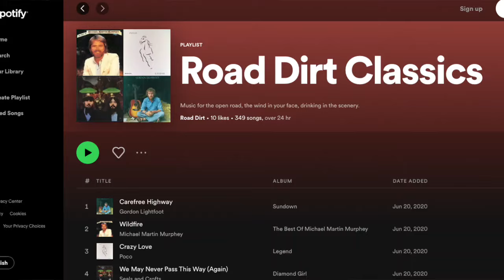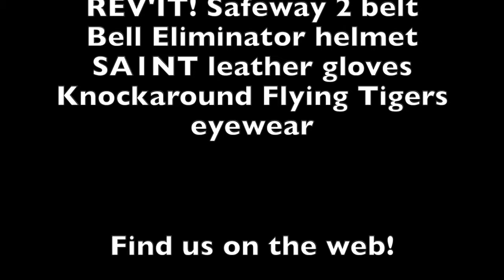Road Dirt Review: Royal Enfield Hunter 350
We ride the 2023 @royalenfield Hunter 350 motorcycle, in and around San Diego and up into the Laguna Mountains of Southern California.

Can you really enjoy a small, single cylinder motorbike in multiple environments?
Can it handle the open highways and the mountain curves?
This has lots of ride footage, so you can see for yourself!
@Royal Enfield North America

For our full story with photos, check it out here!

Featured Gear:
REV'IT! Restless jacket, Davis TF jeans, Safeway 2 belt
Bell Eliminator Helmet
SA1NT leather gloves
Knockaround Flying Tigers sunglasses